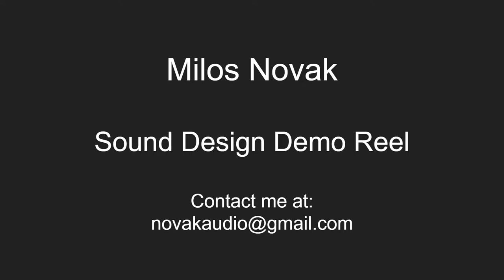Sound Design Demo Reel - Milos Novak